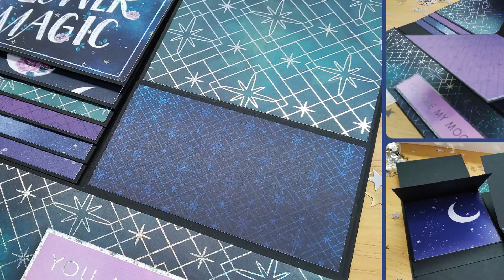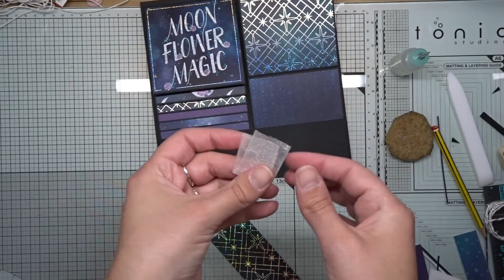TUTORIAL ✂️ Estructura POP UP - CASCADA DOBLE - Double Waterfall Card 😊 SCRAPBOOKING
Os enseño a hacer otra estructura POP UP, en este caso se trata de una cascada DOBLE que queda muy bonita y ORIGINAL en cualquier proyecto.
Además, os recuerdo que en el canal tenéis otras muchas estructuras, algunas más fáciles y otras más complejas para añadir a vuestros álbumes, así que os animo a echar un vistazo 😊